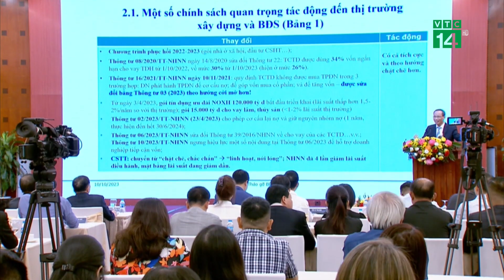Giảm giá nhà để kích cầu thị trường BĐS | VTC14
VTC14 | Với vai trò là đầu ra của nhiều lĩnh vực sản xuất - kinh doanh, là hạ tầng thiết yếu cho các ngành kinh tế quan trọng như công nghiệp, du lịch và dịch vụ… sự đi xuống của thị trường bất động sản đang là một trong những nguyên nhân chính khiến nền kinh tế chung giảm tốc độ tăng trưởng. Đặc biệt, từ nửa cuối năm 2022 đến nay, các doanh nghiệp bất động sản rơi vào cảnh “tiến thoái lưỡng nan” khi dự án bị đình trệ, dòng tiền bị tắc nghẽn và áp lực trả nợ đè nặng. Do vậy, nhiều ý kiến cho rằng cần có những giải pháp quyết liệt hơn nữa để gỡ nút thắt cho thị trường BĐS phát triển.